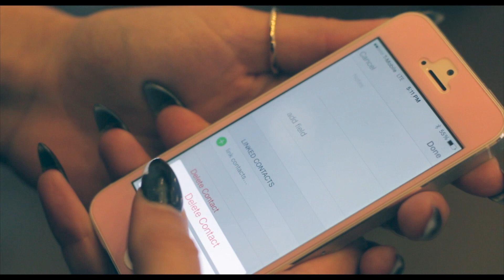J REDD "ON THE LOW" OFFICIAL VIDEO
OFF THE "FEED THE STREETS" MIXTAPE J.REDD DROPS THIS NEW BANGER "ON THE LOW" FOR THE STREETS. FOLLOW @IBEPHOTOGRAPHYON INSTAGRAM. FOLLOW J.REDD ON INSTAGRAM @JREDD864 FIND THE MIXTAPE ON DATPIFF.COM "FEED THE STREETS" J.REDD